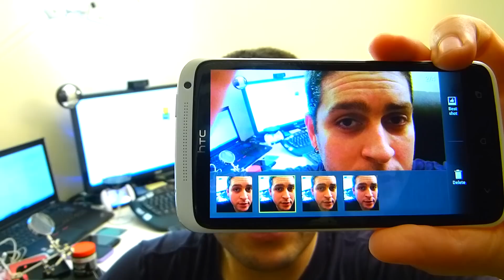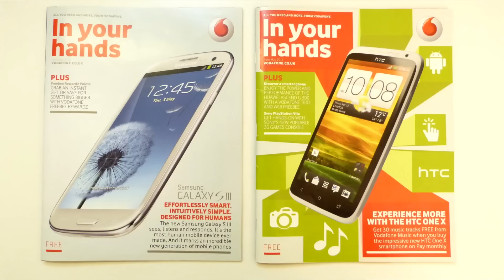REVISAO HTC ONE X vs SAMSUNG GALAXY S3 - PT-BR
Pessoal,

Este e um review basico para referencia de compra de celular atual no mes de Julho 2012.

HTC One X vs Samsung Galaxy S3

comente, compartilhe e clicque no botao de "curtir".

Estou atualmente buscando por patrocinador onde ja obtive alguns feedbacks positivos, mas para isso tenho que ter no minimo 10 mil inscricoes, portanto, conto com cada um de voces.

Muito obrigado!

SODERI